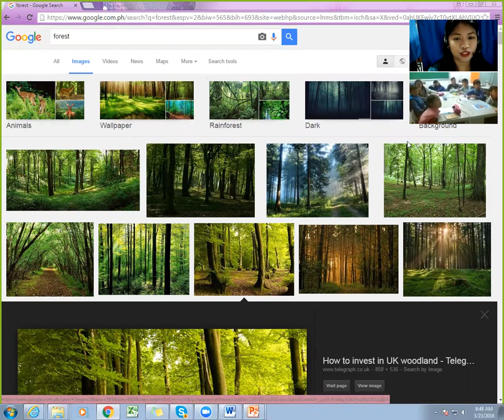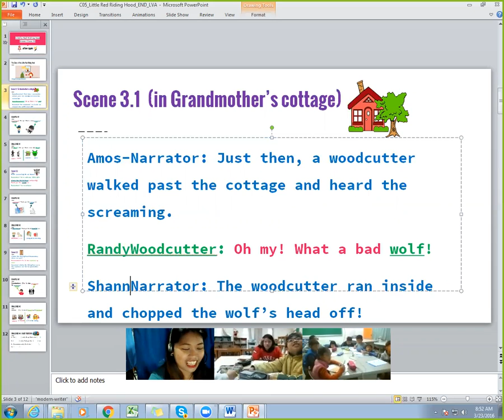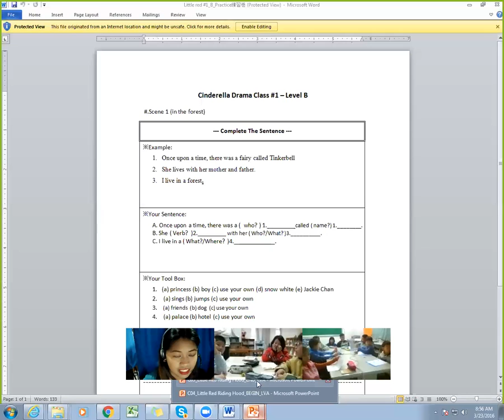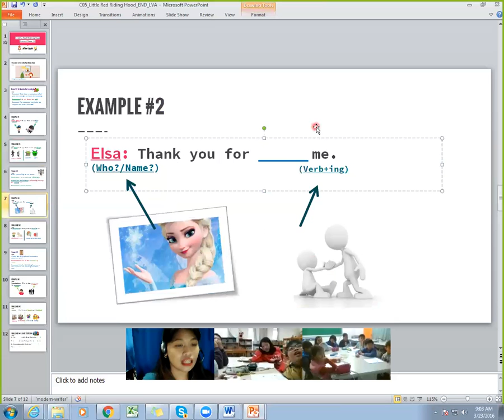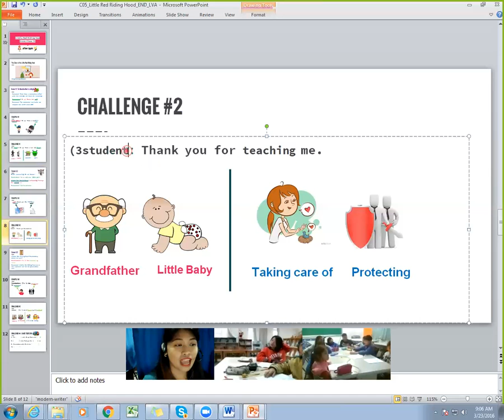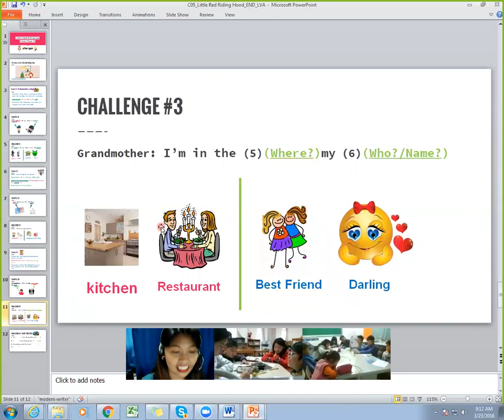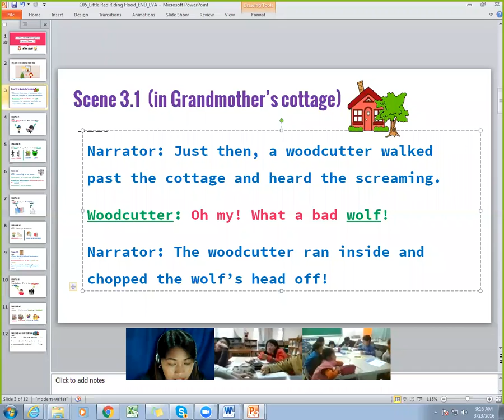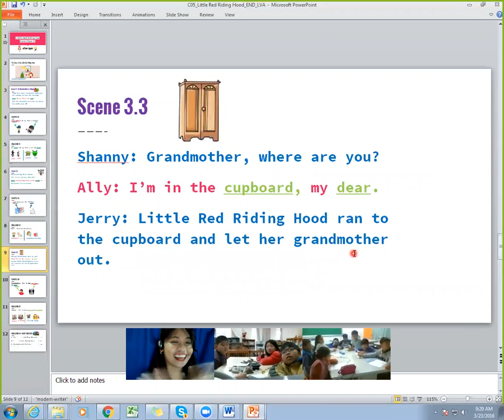Union 2: Group A C05 by Grace 03.23.16